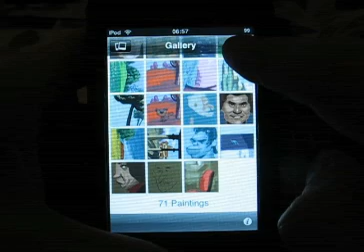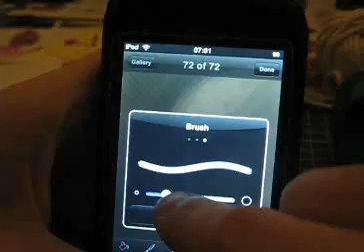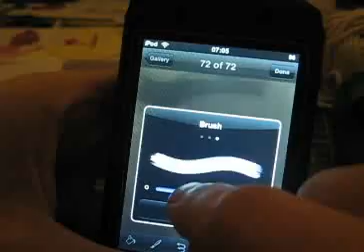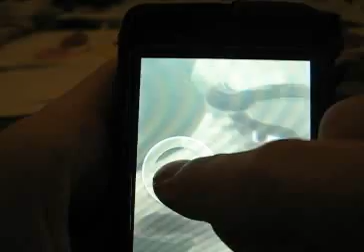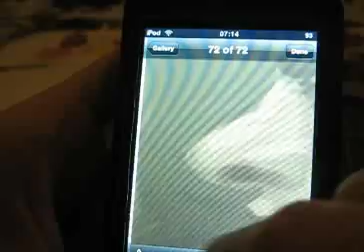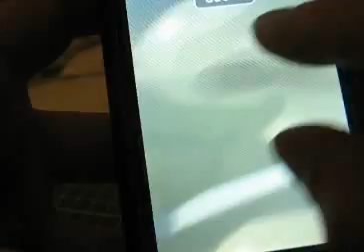Speed portrait in iPhone Brushes app _ 1 (speed x3)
This is a demonstration of the Steve Sprang app "Brushes" for iPhone/iPod touch. It took about 17 minutes.